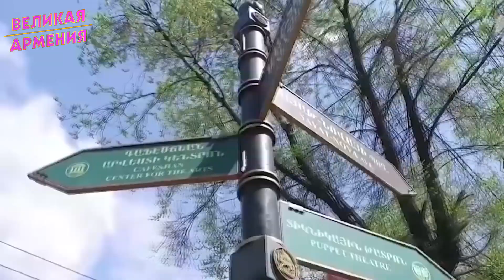ПАШИНЯН "НАКАЖЕТ" ВСЕХ, КТО ЗА КОРРУПЦИЮ В АРМЕНИИ